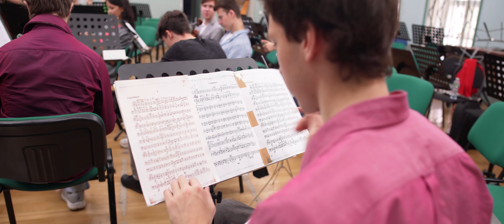Day 10 - Moscow International Gnessin Summer School 2019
14 августа 2019, Школа им. Гнесиных.